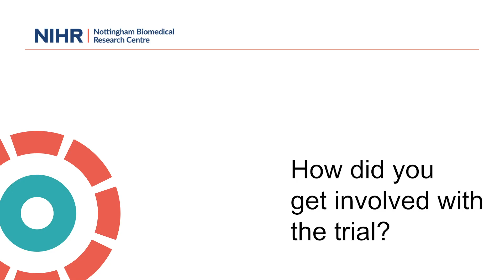Patient Stories - 'Getting involved''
Respiratory patients talk about life as trials patient.